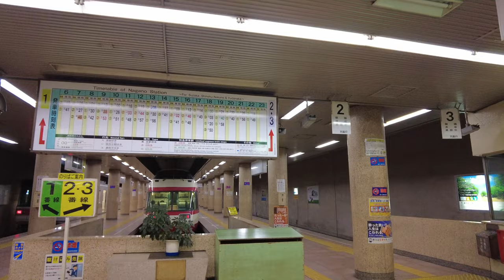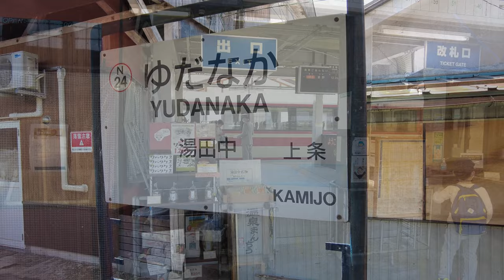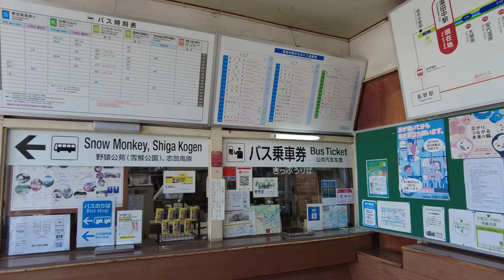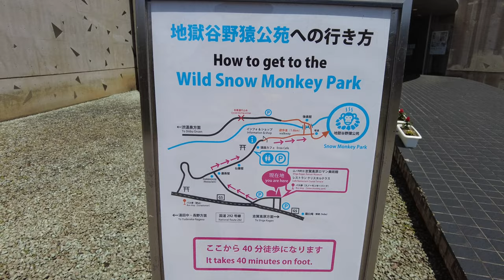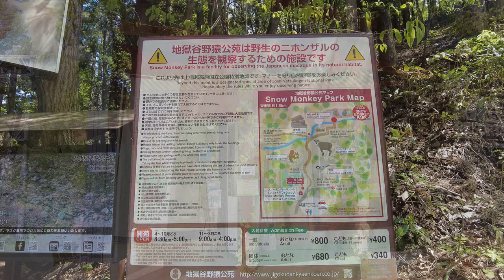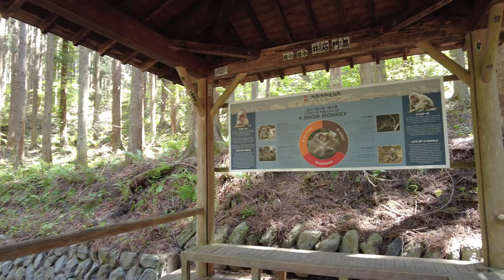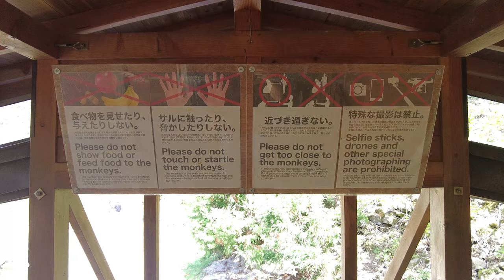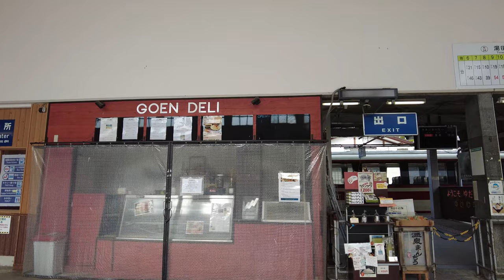【Train & Bus Trip Japan】 Trip to Snow Monkey Park, Yamanouchi, Nagano（長野電鉄 ゆけむり 地獄谷スノーモンキーパーク） [4K]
I enjoyed the trip to Jigokudani "Snow Monkey Park" on the Nagano Electric Railway's observation train "Limited Express Yukemuri".

The Nagano Electric Railway (Nagano Dentetsu) is a private railway based in Nagano, Japan. The company and its line are commonly referred to as "Nagaden". It originally operated three lines, but only the Nagano Line between Nagano — Suzaka — Shinshū-Nakano — Yudanaka remains in service.

Jigokudani Monkey Park (Jigokudani Yaen Kōen) is located in Yamanouchi, Nagano Prefecture, Japan. It is part of the Joshinetsu Kogen National Park (locally known as Shigakogen), and is located in the valley of the Yokoyu-River, in the northern part of the prefecture. The name Jigokudani, meaning "Hell's Valley", is due to the steam and boiling water that bubbles out of small crevices in the frozen ground, surrounded by steep cliffs and formidably cold and hostile forests.

The heavy snowfalls (snow covers the ground for four months a year), an elevation of 850 m (2,800 ft), and being only accessible via a narrow 2 km (1.2 mi) footpath through the forest, keeps it uncrowded despite the park being relatively well known.

It is famous for its large population of wild Japanese macaques (Macaca fuscata), more commonly referred to as snow monkeys, that go to the valley during the winter, foraging elsewhere in the national park during the warmer months. The monkeys descend from the steep cliffs and forest to sit in the warm waters of the onsen (hotsprings), and return to the security of the forests in the evenings.

However, since the monkeys are fed by park attendants, they are in the area of the hot springs all the year round, and a visit at any season will enable the visitor to observe hundreds of the macaques.

Jigokudani is not the farthest north that monkeys live. The Shimokita Peninsula is at the northern part of the Honshū island and the northwest area of this peninsula, latitude +41°31' longitude +140°56', approximately 500 km (310 mi) north from Jigokudani is the northern limit of Japanese macaque habitat. No (non-human) primate is known to live in a colder climate.

The Jigokudani monkey park became famous after appearing in the documentary Baraka.

(Source: Wikipedia)

★Chapter
00:00 Introduction
01:18 Nagano Station
03:16 Nagano ▶ Yudanaka
20:00 Yudanaka Station
22:00 Yudanaka ▶ Snow Monkey Park (Bus stop)
23:58 Bus stop ▶ Jigokudani
28:01 Jigokudani Yaen-Koen (Snow Monkey Park)
30:06 Jigokudani ▶ Shibu Onsen
30:33 Shibu Onsen
32:18 Shibu Onsen ▶ Yudanaka
32:35 Yudanaka Station
34:05 Yudanaka ▶ Nagano

★Data
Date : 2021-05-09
Camera : DJI Pocket 2
3840 × 2160（4K） 60fps

★Related channel
999 Drive & Walk